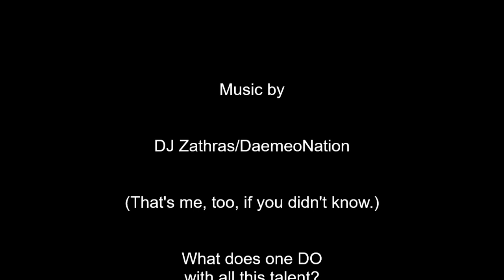Animated Treasure Chest